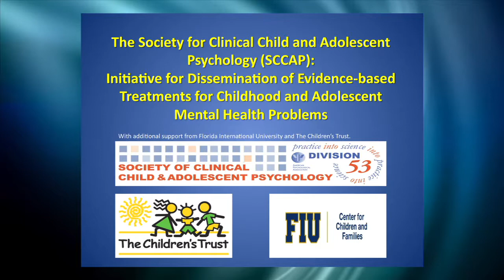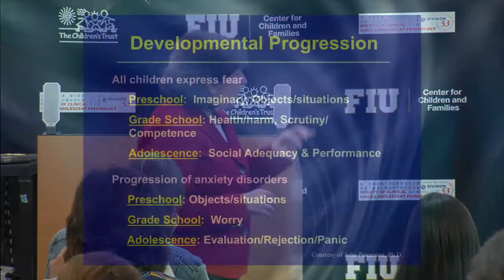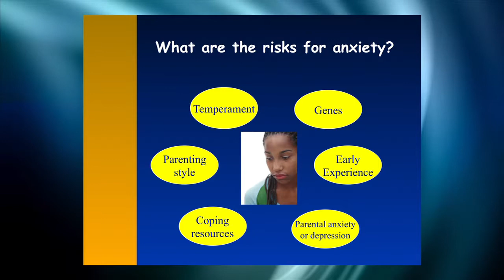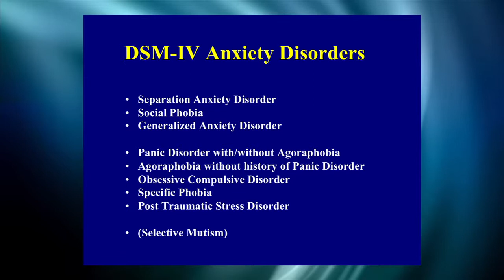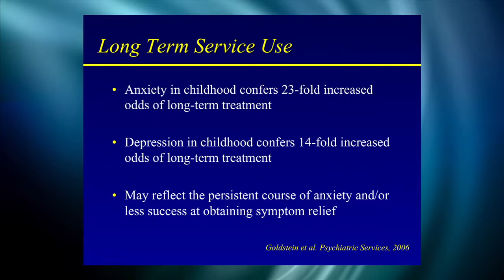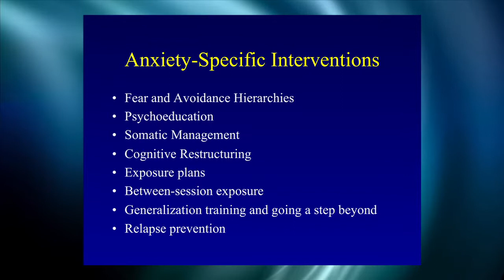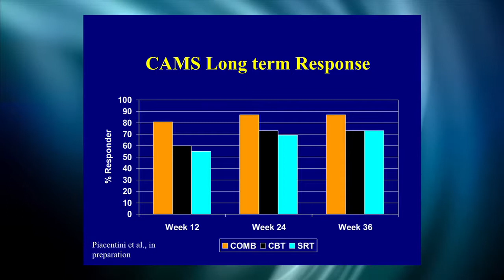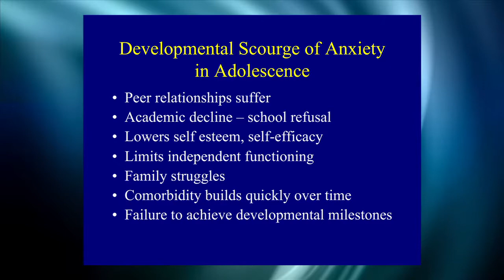PROFESSIONALS— Adolescents, Anxiety, & the Tasks of Development (PART 1)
ABOUT WORKSHOP:
In this workshop Dr. Albano explains how adolescent development can impact the development and maintenance of anxiety disorders. Dr. Albano describes ways that clinicians can create developmentally sensitive approaches to the treatment of anxiety disorders for adolescents.

ABOUT SPEAKER:
Anne Marie Albano, Ph.D., ABPP, is an Associate Professor of Clinical Psychology in Psychiatry at Columbia University. She received her Ph.D. from the University of Mississippi. Dr. Albano is a Founding Fellow of the Academy of Cognitive Therapy and a Beck Institute Scholar. In 2008, Dr. Albano received the Rosenberry Award for service to children, adolescents, and families from the University of Colorado at Denver. Dr. Albano is the past-president of the Society for Clinical Child and Adolescent Psychology of the American Psychological Association and the past-president of the Association for Behavioral and Cognitive Therapies. She has published more than 90 articles and chapters and is the co-author of several cognitive behavioral treatment manuals and the Anxiety Disorders Interview Schedule for Children, all published by Oxford University Press. Dr. Albano served as a Principal Investigator for a 6-site, National Institute of Mental Health-sponsored study entitled "Child/Adolescent Anxiety Multimodal Treatment Study" (CAMS) and was also a PI for the Treatments for Adolescents with Depression Study (TADS). Both trials examined the relative efficacy of CBT, medication, combination treatment, and pill placebo in youth. She is also currently the Director of the Columbia University Clinic for Anxiety and Related Disorders at Columbus Circle in New York City, a cognitive behavioral therapy specialty clinic for children, adolescents and adults.